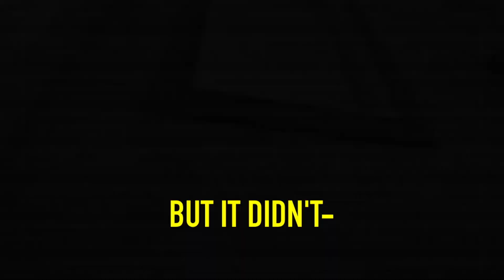Clancy Wars: The Tom Awakens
This video is canon to Tom's vision.